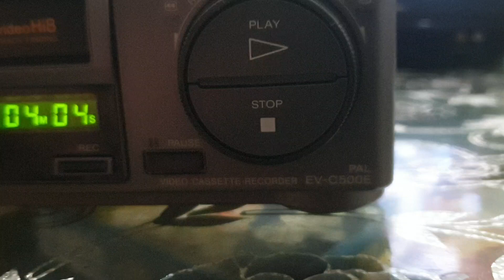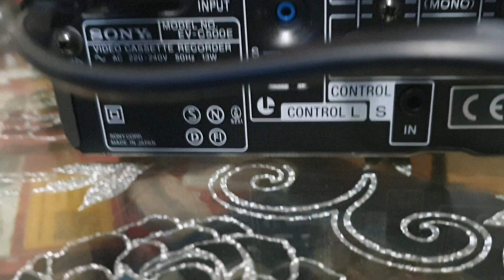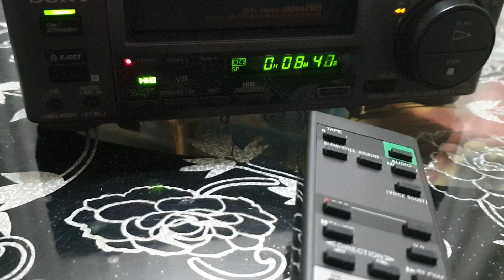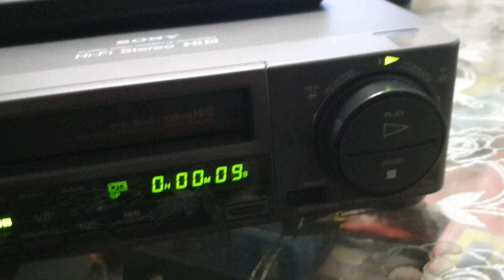Sony Hi8 Recorder EV-C 500E